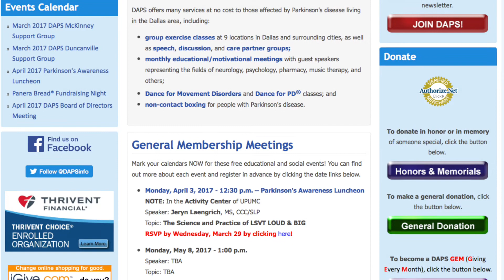Dallas Area Parkinsonism Society - Dallas TX Parkinsons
Welcome to the Dallas Area Parkinsonism Society (DAPS)! We are glad you have found us, and hope you will find this site informative.

DAPS offers many services at no cost to those affected by Parkinson's disease living in the Dallas area, including:

group exercise classes at 9 locations in Dallas and surrounding cities, as well as speech, discussion, and care partner groups;
monthly educational/motivational meetings with guest speakers representing the fields of neurology, psychology, pharmacy, music therapy, and others;
Dance for Movement Disorders and Dance for PD® classes; and
non-contact boxing for people with Parkinson's disease.

ParkinsonismSociety, Parkinsonismdisease, DanceforMovement Disorders,  neurology, psychology, pharmacy, music therapy,